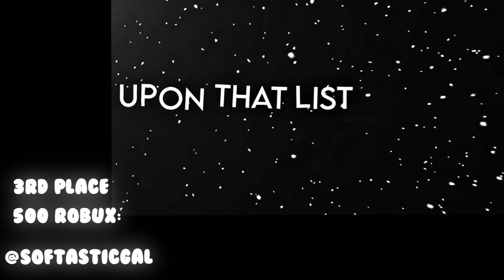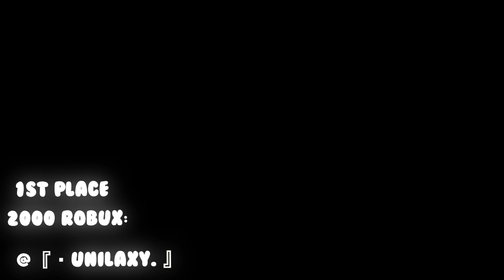EDIT COMP WINNERS quvliyec 👀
Thank you so much everybody for putting in the time and effort to make their edits!! It was so hard to decide the winners because everybody's entries were incredible!! 💗

Quick note: The winners are in my opinion and others opinions will be different to mine so please dont cause hate comments if that is the case 😊

I will require the winners to make a robux gamepass so i can donate the amount of robux to you!! ≧◡≦